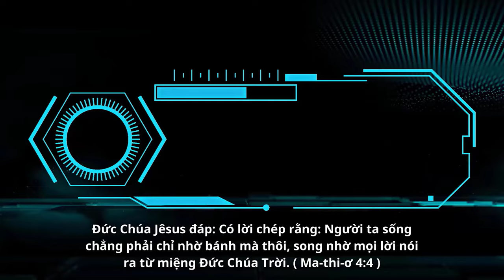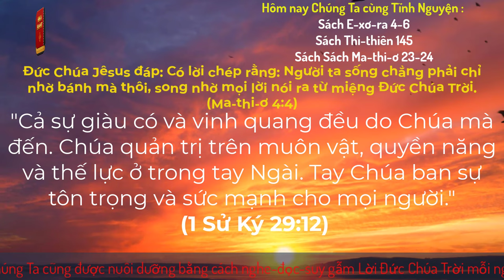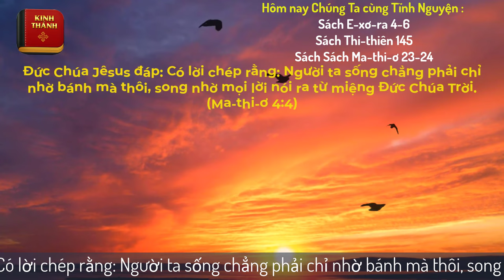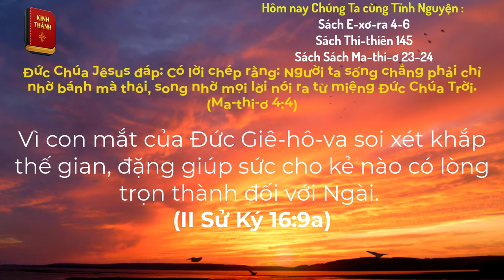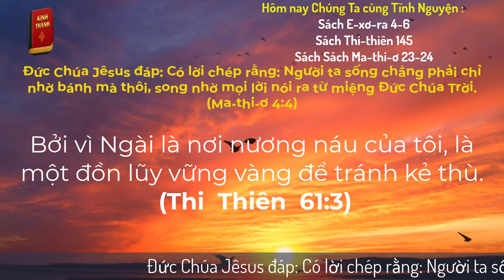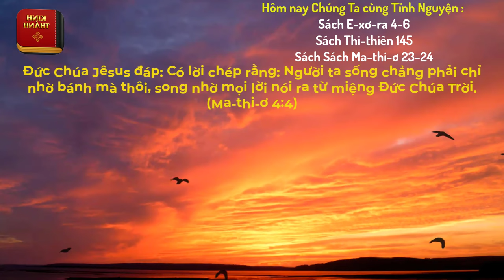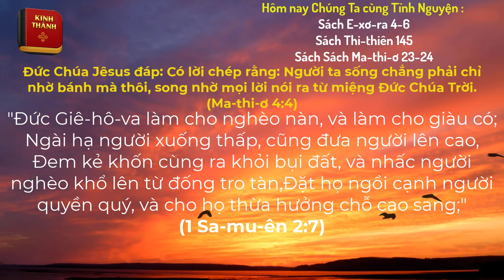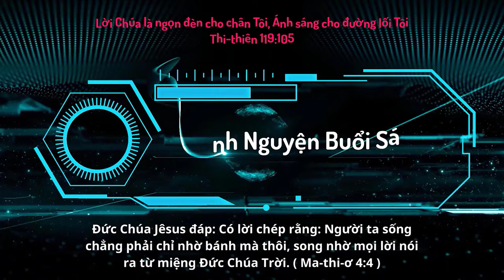Oneway Radio | Tĩnh Nguyện Hằng Ngày 31/12/2023 | Dưỡng Linh cơ Đốc